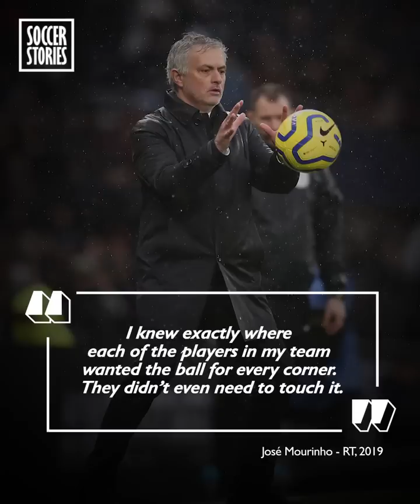5 ball boys who changed the course of a match | Oh My Goal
In top flight football, the smallest details count: even the ball boys’ reaction speed! José Mourinho was lucky enough to see his team score thanks to one of the ball boys. Another time, he clashed with a ball boy… In short, he has a long history with these lucky kids. Here are 5 times ball boys have changed the course of a match.